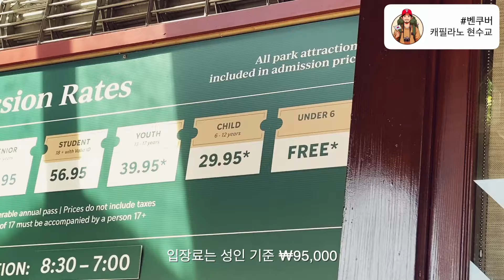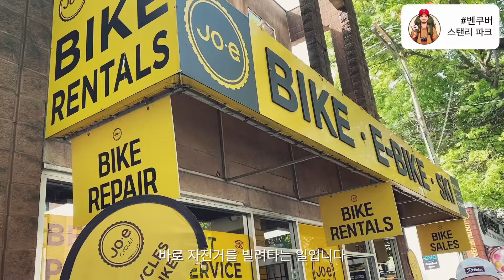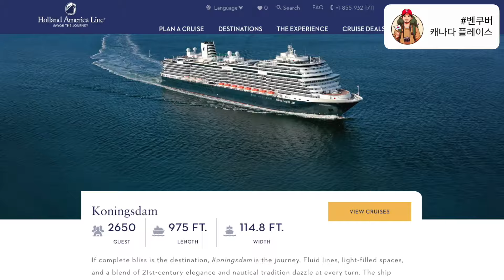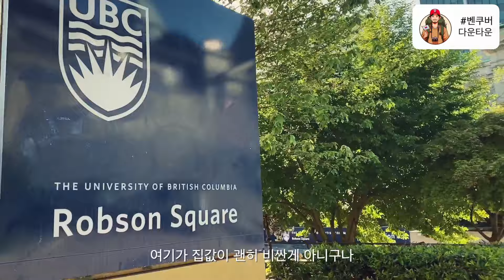죽기 전에 꼭 한번 살아보고 싶은 도시를 찾았습니다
세계 많은 도시를 가봤지만 절로 겸손해지게 하는 대자연과 안전한 치안의 도시환경은
밴쿠버를 더욱 살아보고 싶은 곳으로 만들어 주는 것 같습니다.
제가 경험한 밴쿠버의 매력을 함께 느껴보세요!

00:00 캐필라노 현수교
05:32 자전거 타고 스탠리 파크
07:05 캐나다 플레이스
09:41 개스타운
10:26 다운타운
12:24 밴쿠버 기차역

'구독'은 무료 입니다!